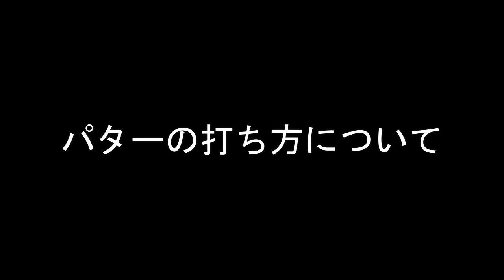【初心者向け】パターの基本的な構え方、打ち方、クラブの選び方について